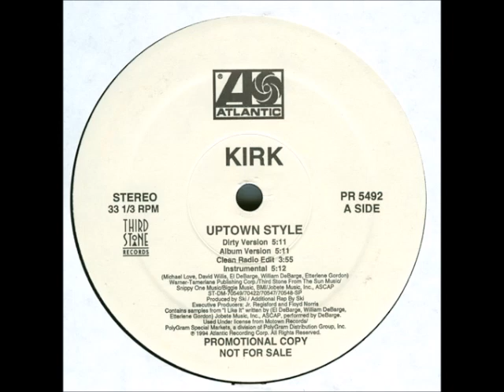Kirk - Uptown Style (Album Instrumental)